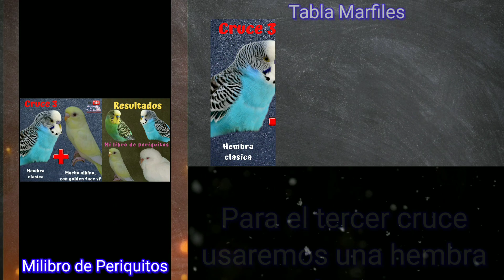Periquitos Marfiles 🤩 Varios Cruces que te Pueden Interesar 😱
❤️ Si tienes un periquito marfil y no sabes cómo cruzarlo o que pareja ponerle mira este video aquí te lo explico 💪

Agradecimientos Por las Fotos: 👇

🦜 Foros de Periquitos